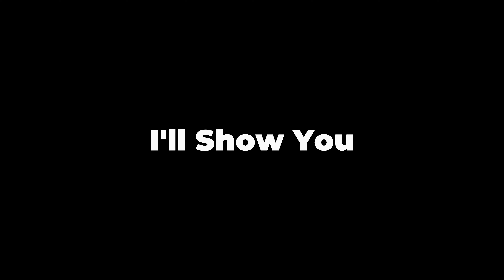Insane Fortnite Gameplay: Transformers Gang Strikes Again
Join Optimus, Scourge, and Bumblebee as they dive into the exciting world of Fortnite Chapter 5 Season 2 alongside the formidable Arcee! In this action-packed gaming session, witness the Autobots' epic battle skills and teamwork as they navigate through the virtual battlegrounds. From intense firefights to strategic maneuvers, this collaboration promises an exhilarating experience for both Transformers and Fortnite fans alike. Don't miss out on this thrilling adventure!